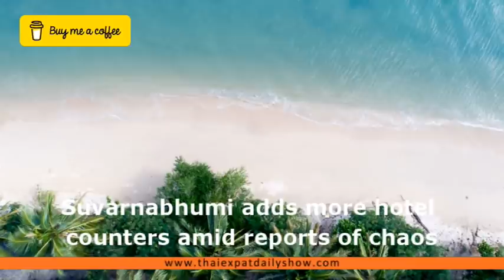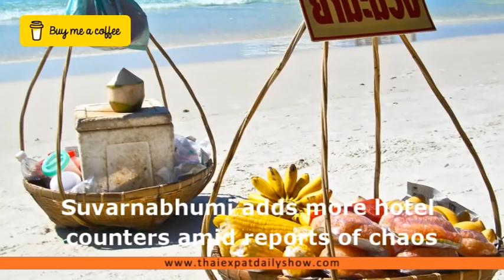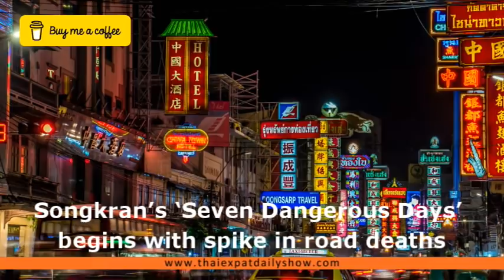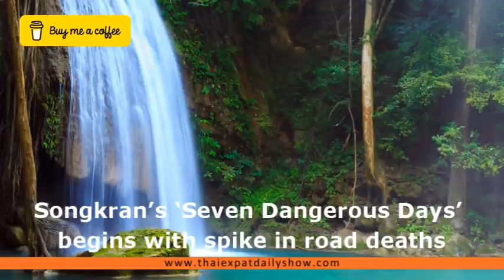EP 186- CHAOS AT SUVARNABHUMI AIRPORT, Songkran Arrivals Soar, Thanathorn Arraigned, Phuket News!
It's risk-free with Nord's 30-day money-back guarantee!

Thanathorn was arraigned in court for lese majeste
The Criminal Court has accepted for trial a case filed by the prosecution against Thanathorn Juangroongruangkit, chairman of the Progressive Movement, charging him with committing lese majeste during his Facebook Live on Jan 18, 2021, criticizing the government's Covid-19 vaccine procurement plan.

Air passenger numbers soar
Airports of Thailand Public Company Limited (AoT) expects about one million passengers, both domestic and international, to pass through its six airports during the Songkran holidays. AoT president Nitinai Sirismatthakarn said the number of air travelers has gone up since the government eased many Covid-19 restrictions, and dropped pre-arrival RT-PCR testing on April 1.

Thailand Pass - Test and Go Thailand News
Suvarnabhumi adds more hotel counters amid reports of chaos
Suvarnabhumi airport has added more hotel counters for inbound passengers after reports of chaos in the passenger arrival area. Airport general manager Kittipong Kittikachorn said nine more counters for hotels had been added on the second floor, reserved for incoming air travelers, taking the total to 17.

Bangla to remove COVID checkpoints
The checkpoints at each end of Bangla Rd in Patong will be removed and no longer check people entering the popular nightlife street for their temperatures or vaccination status.
Source - The Phuket News

Songkran’s ‘Seven Dangerous Days’ begins with spike in road deaths
The first day of Songkran’s notorious “Seven Dangerous Days” saw 237 road accidents and 328 drunk drivers arrested, the authorities said on Tuesday. Traffic collisions are expected to spike from April 11-17 as people travel back to their hometowns for the Songkran holiday.
Source - Thai Enquirer

The Phuket Sandbox news daily report

Official Songkran celebrations begin in Phuket Town
The first of the official festivities being held for the Songkran holidays began at the Chartered Bank Intersection in the Phuket Old Town area yesterday (Apr 11), with Miss Thailand 2022, Phuket native Manita Duangkham Farmer, as a special guest.

Russian tourist interest in travel to Thailand surges 20% amid ‘open skies for friendlies’ announcement
Moscow’s announcement of Russia lifting COVID-19 restrictions on flights to 52 countries from yesterday (Apr 9) spurred immediate growth in search inquiries for tickets from Russia to foreign states with searches for Thailand jumping by 20%. But actual flights are yet to resume.

Aussies in Phuket called to submit postal votes for May 21 election
The Australian Consulate-General for Phuket and neighboring provinces is calling for all Australians in Phuket and nearby to register to cast their postal votes for the upcoming general election in Australia on May 21.

Patong home gutted in a house fire
Firefighters have confirmed there were no deaths or injuries in a fire that gutted a home off Phra Barami Rd in Patong last night (Apr 10).
Source - The Phuket News - Phuket Xtra - The Nation - Thaiger News